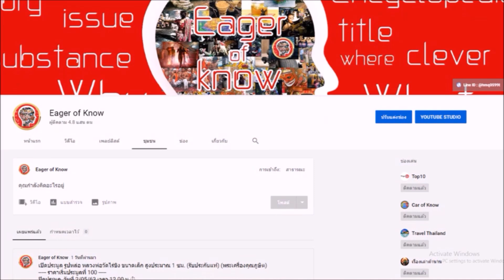หลวงพ่ออุ้ย วัดคลองคล้า พระเกจิดังเพชรบูรณ์ | Eager of Know